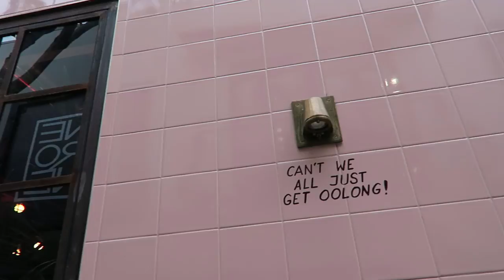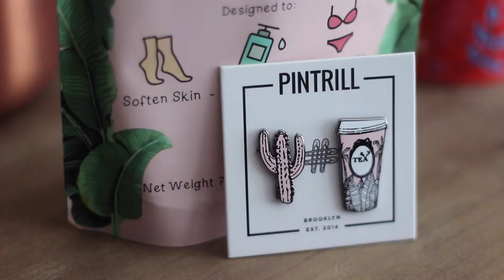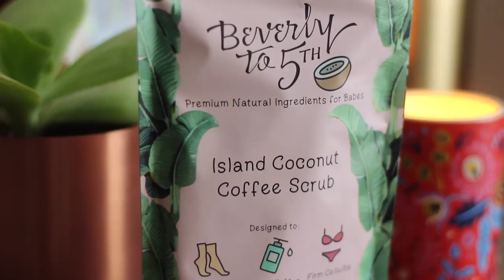Recent Haul | Sephora, Credo Beauty, & 100% Pure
Mostly a beauty haul + some tea and a Madewell jacket! I also included some of my IG story from my LA weekend. : ))

• Earrings: Madewell

• Coola Sport Continuous Spray SPF 30 in Fresh Cucumber

• Beverly To 5th Coconut Coffee Body Scrub with Organic Coffee

• Rituel de Fille Ash & Ember Eye Soot in Sigil

• Rituel de Fille Inner Glow Cream Blush in Lovesick